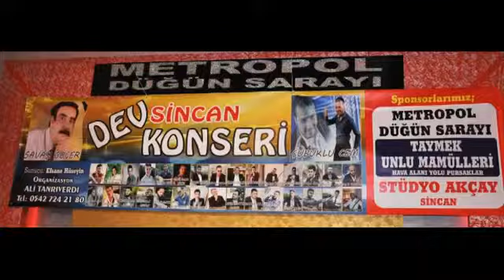METROPOL DÜĞÜN SARAYI - SAVAŞ GÖÇER